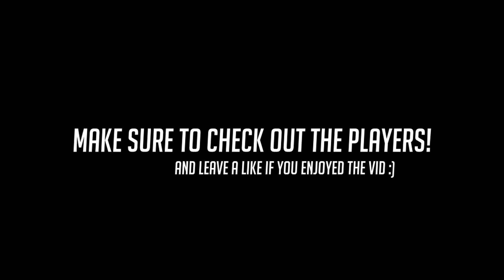OVERWATCH ► FUNNIES, FAILS & CRAZY MOMENTS #19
Today we've got a bunch of FUNNY MOMENTS, FAILS & CRAZY MOMENTS on Overwatch!

➥Video Clip Sources:
- how to escape the whole team as zarya
- wtf roadhog hook by Tea and Crumpet
- overwatch basketball trickshot by to223mi
- soldier 76 riding a bike
- 3:32 across map kill on zarya
- zenyatta 5 man play console
- saving lucios life as ana
- 0:55 widowmaker solo carry by Heltrix
- not today reinhardt by Redaxx
- tracers gun comes flying to me by VirusBoom
seagull watches his friend die
- im not gonna be your pocket healer loltyler1
- when you cant help but bm
- bouncing back into the map
➥If there is ANY problems with the usage of these clips please get in contact with me at and we will get it resolved ASAP! No need for any drama (:

►Music
ES_We Are Here For Fun - Happy Republic
ES_Free Man (Instrumental Version) - Kata

- Overwatch Plays♥